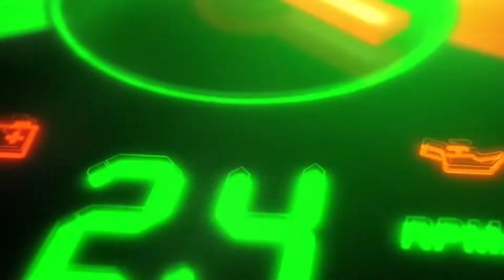ALAT BERAT LOADER TUA TAPI MESIN MASIH MULUS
Proses Bongkar mesin Alat berat Loader